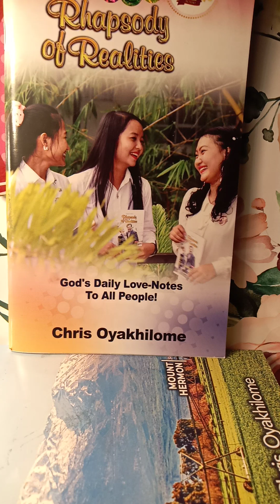12/8/21 BE A SUCCESS FOR GOD, with Pastor Chris Oyakhilome 🙌🙌🥁 🗣️ Colossians 3:1-2